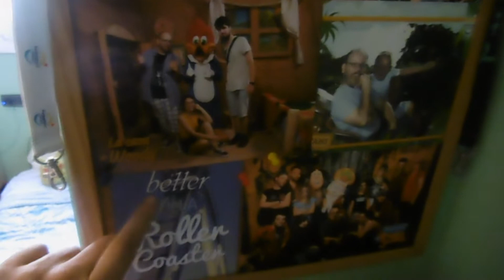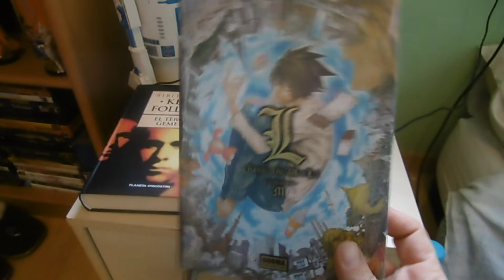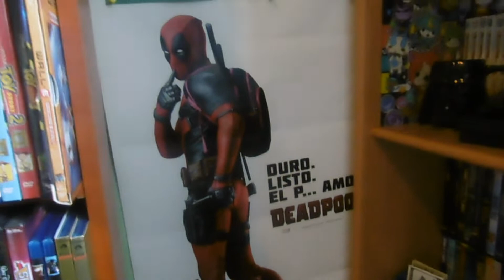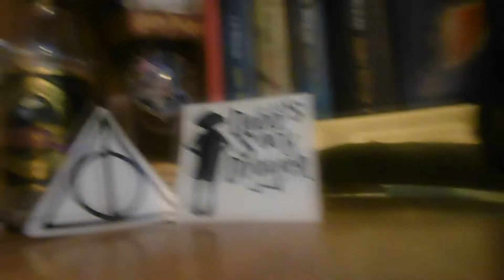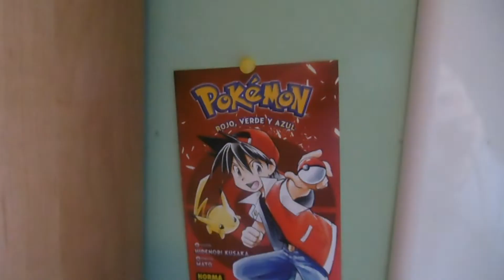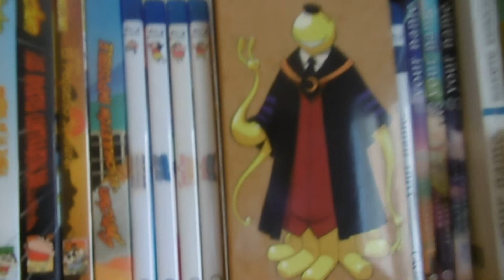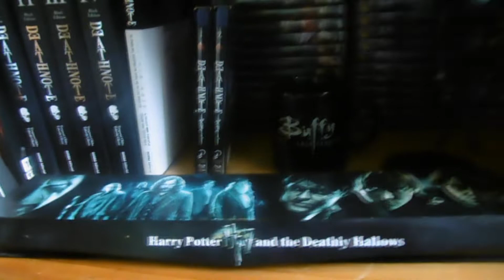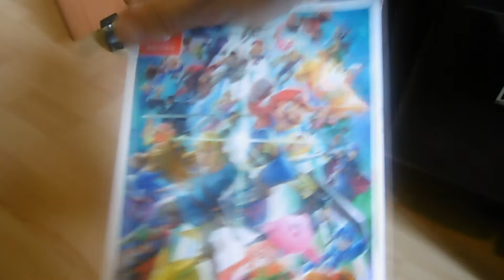Room Tour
Mi habitación es una de esas miles que no tienen  mucho espacio para poner todo lo que quiero pero tiene su encanto.